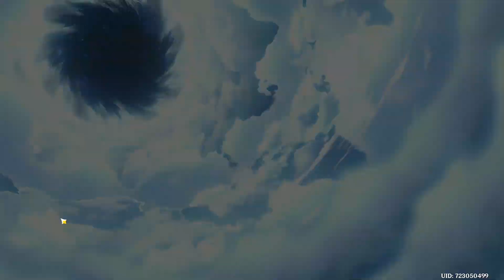GENSHIN - ПЕРВЫЕ 5 ЗВЕЗД